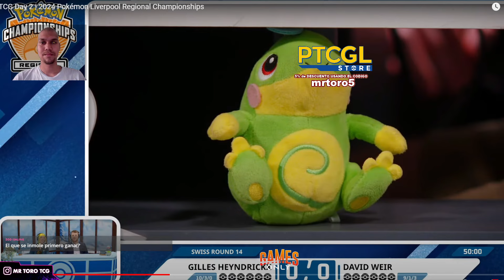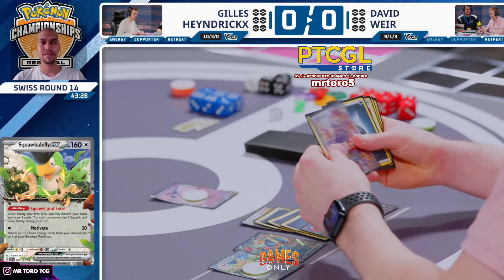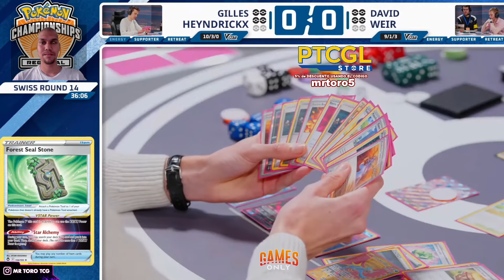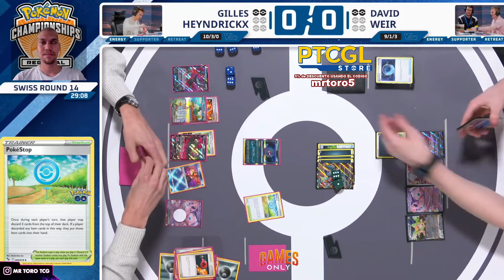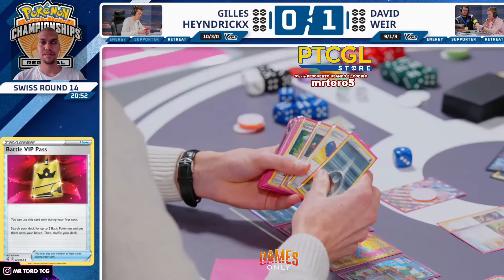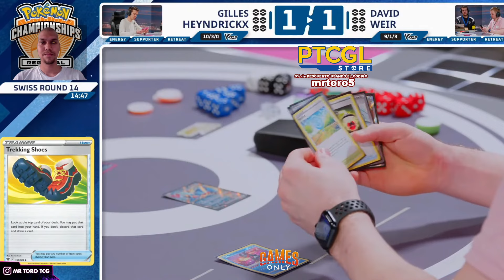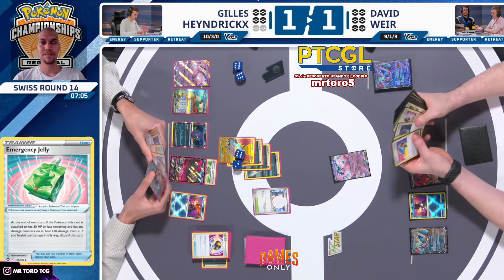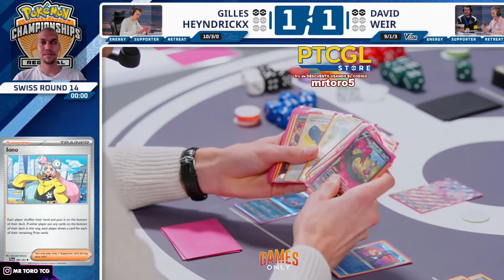Combate MIRROR entre Bramalunas por la Ronda 14 del Torneo Regional Pokemon TCG liverpool 2024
Gilles Heyndrikx vs David Weir ambos con bramaluna ex (Roaring Moon ex) juegan por la ronda 14 del torneo de cartas pokemon tcg de liverpool 2024